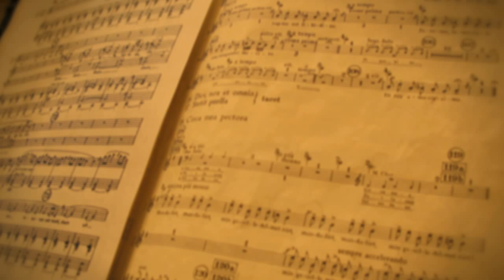Carmina Burana Concert "Part 1"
The GUC Music Ensemble presents the work that moved and inspired millions "Carmina Burana - C. Orff's". Conducted by Prof. Kronthaler.